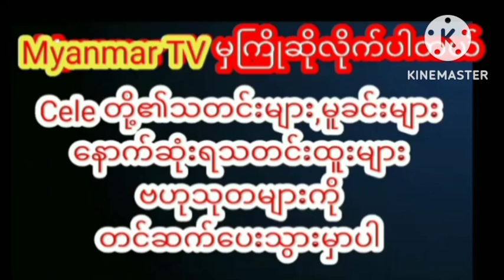ဘိသိတ်ဆရာအဖြစ် အသက်မွေးဝမ်းကြောင်းပြုလုပ်နေတဲ့ ဝါရင့်သရုပ်ဆောင် ဇော်ဝင်းနိုင်myanmarcelenews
အနုပညာအလုပ်တွေ ရပ်နားနေတဲ့အချိန်မှာ ဘိသိတ်ဆရာအဖြစ် အသက်မွေးဝမ်းကြောင်းပြုလုပ်နေတဲ့ ဝါရင့်သရုပ်ဆောင် ဇော်ဝင်းနိုင်myanmarcelenews